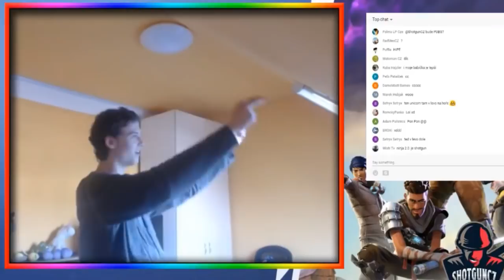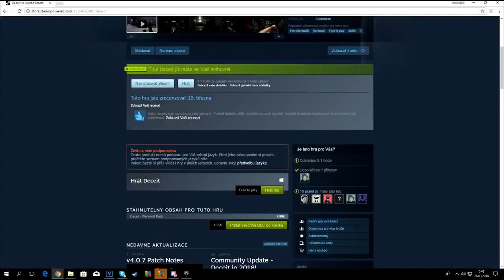TO NEJLEPŠÍ Z 12H LIVESTREAMU | STREAM HIGHLIGHT #2 [CZ / Česky]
ROZKLIKNI POPISEK ! ČTI VÍC NÍŽE !

Fortnite účet ,kde hraji s fanoušky - shotgunczfans

facebook (pro otázky,info o videích, atd.)